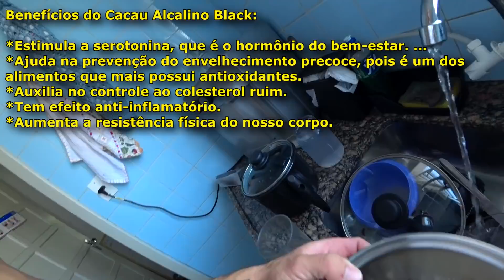VOU TOMAR CLEMBUTEROL PARA QUEIMAR GORDURA!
Salve salve rapaziada, no vídeo de hoje o jhow jhow começou a usar clembuterol, ele ajuda muito a queimar gordura, porem é importante lembrar que isso é perigoso, não faça nada sem ter o apoio de um profissional.

MEU INSTAGRAM: @maxuelvaz